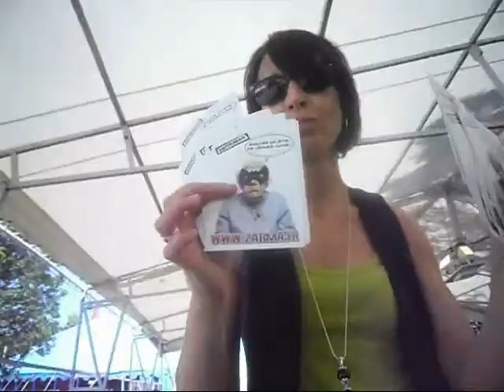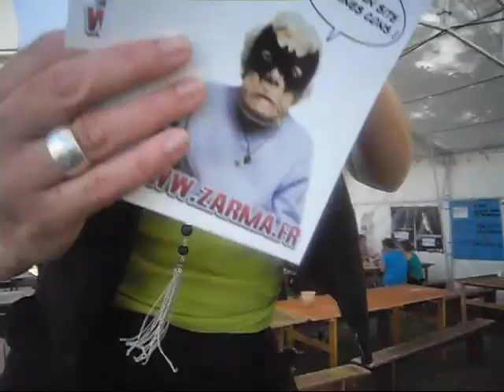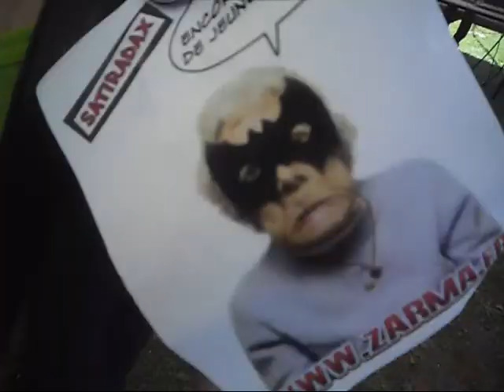SATIRADAX avec DJ RICOO